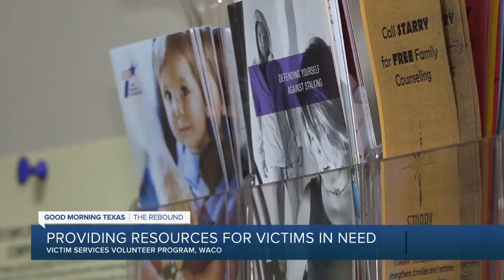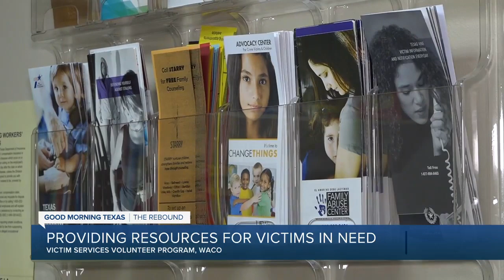Victim Services Volunteer Program